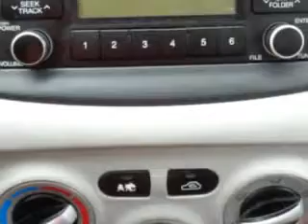2009 Hyundai Accent Grayson Hyundai Knoxville, TN 37923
Hyundai Accent You will love this Nordic White Hyundai Accent Sedan, equipped with a 4 Cylinder engine and an automatic transmission.

Grayson Hyundai
8729 Kingston Pike
Knoxville, Tennessee 37923